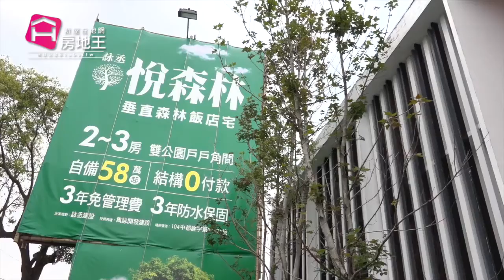名人專訪 悅森林 專案協理 吳典融 台中預售屋首選最大新屋網站-房地王